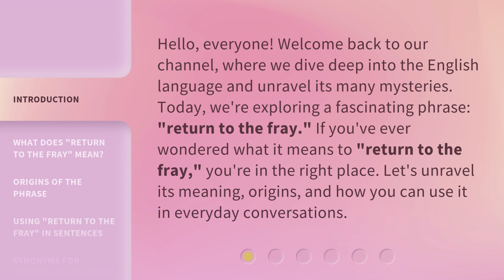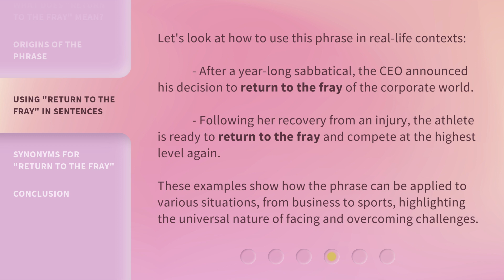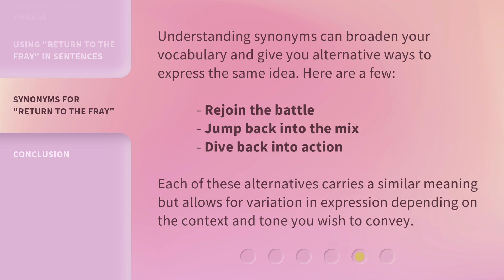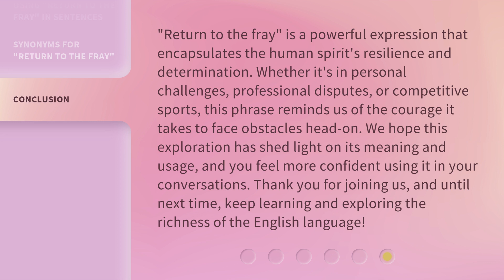Diving Back Into Action: Understanding "Return to the Fray"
Return to the Fray: Exploring the Dive Back Into Action • Join us as we delve into the concept of 'Return to the Fray' and explore the exciting journey of diving back into action. Get ready to be inspired and motivated to take on new challenges!

00:00 • Introduction - Diving Back Into Action: Understanding "Return to the Fray"
00:36 • What Does "Return to the Fray" Mean?
01:05 • Origins of the Phrase
01:30 • Using "Return to the Fray" in Sentences
02:03 • Synonyms for "Return to the Fray"